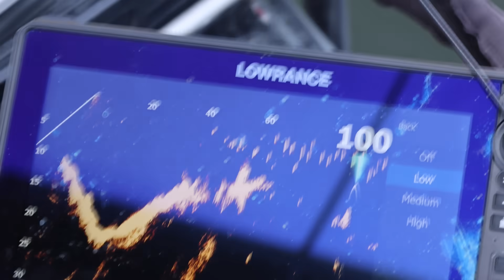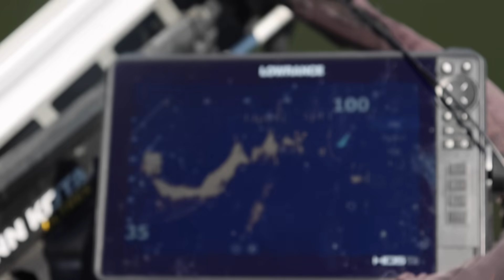It Does NOT Have to be THIS WAY! (Easily Find Fish)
I want to drop some simple and effective fishing knowledge on you. September can be a challenging month for bass fishing but here is a fast and easy way to find fish and a pattern to try to find quality fish.

Video Produced & Edited by Brett Burkes